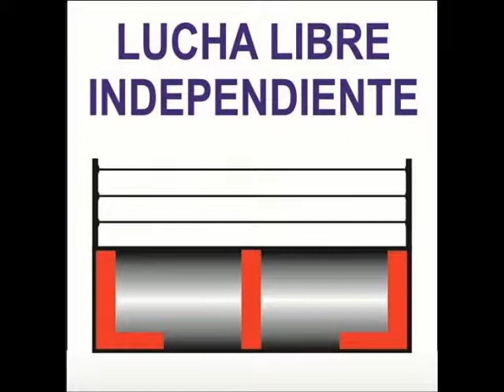CICLÓN BLACK Y DR. KILLER VS MAGIA BLANCA Y TEMPLARIO. 10-12-17.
PROMOCIONES RCM.